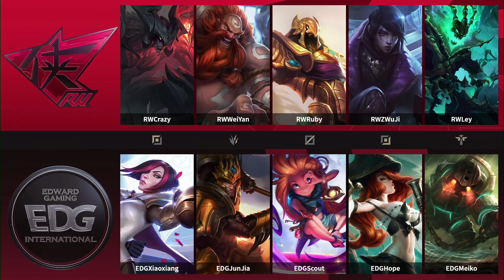RW vs EDG - Game 2 | Week 3 Day 2 LPL Spring 2020 | Rogue Warriors vs Edward Gaming G2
EDG vs RW Game 2 Grand Week 3 Day 2 China LPL Spring 2020 - Edward Gaming vs Rogue Warriors Game 2 | RW vs EDG G2 2020 English VOD | Rogue Warriors vs Edward Gaming G2 VOD
League of Legends Pro League China LPL Spring 2020.
Second match of the day - Edward Gaming vs Rogue Warriors best of 3 Game 2. RW vs EDG G2.

Rogue Warriors Line-Up:
Crazy - Top Aatrox
WeiYan - Jungle Gragas
Ruby - Mid Azir
Zwuji - ADC Aphelios
Ley - Support Thresh

Edward Gaming Line-up:
XiaoXiang - Top Fiora
Junjia - Jungle Jarvan IV
Scout - Mid Zoe
Hope - ADC Miss Fortune
Meiko - Support Nautilus

Patch: 10.4 - Season 10
Game date: 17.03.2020 | 03/17/2020 | March 17th 2020
Game place: Online